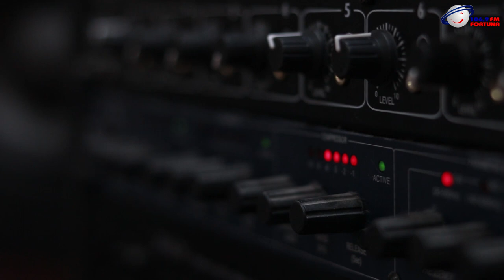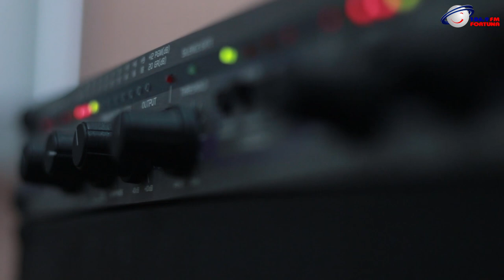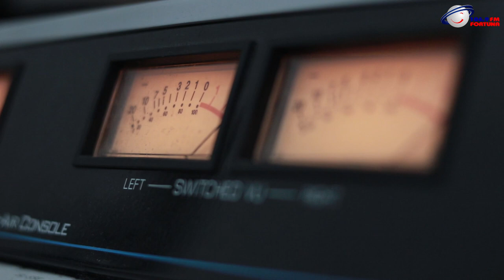რა მოხდება თუ ალერგიის დროს ნებისმიერ ანტიჰისტამინურ მედიკამეტს მივიღებთ - მაია გოთუა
გადაცემა ვრცლად

shorturl.at/zDSZ4